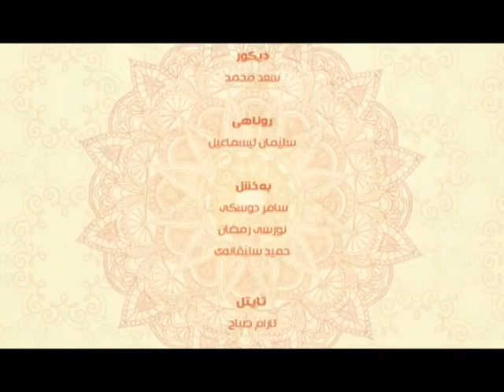به‌رنامێ په‌يڤا خێرێ م/ بوخاري ميكائيل (حيكمه‌ت ژ ده‌رده‌سرى و به‌لايان چيه‌؟)